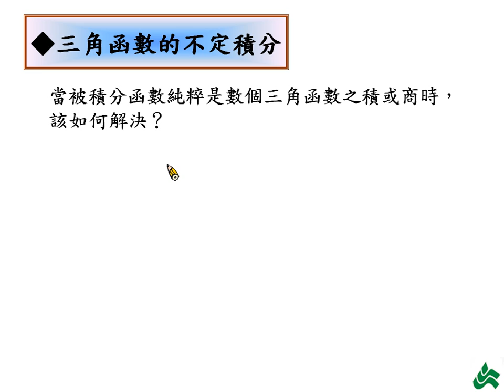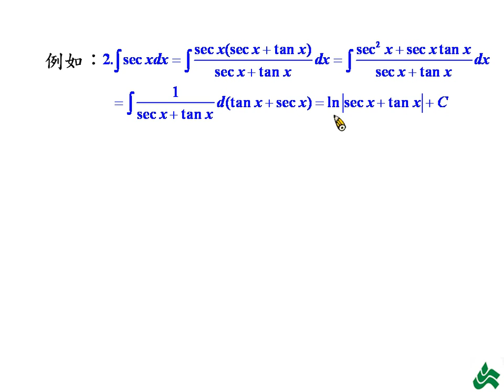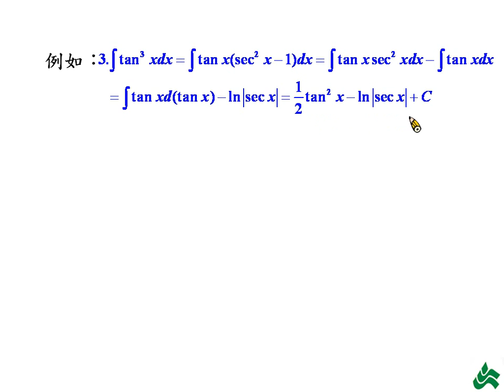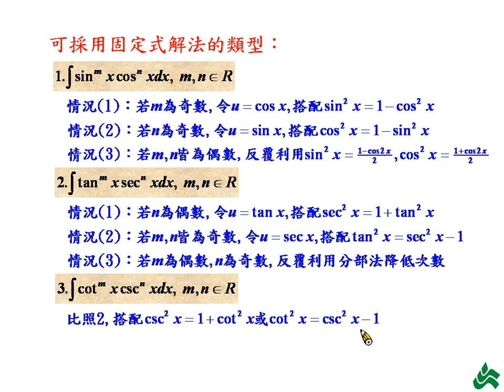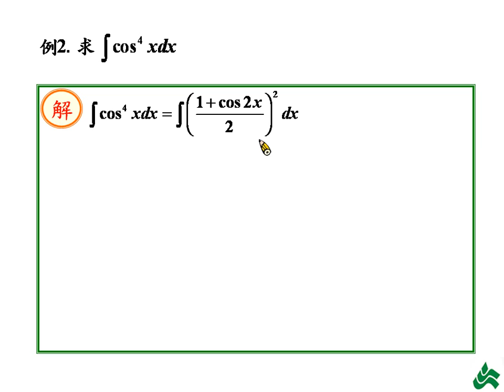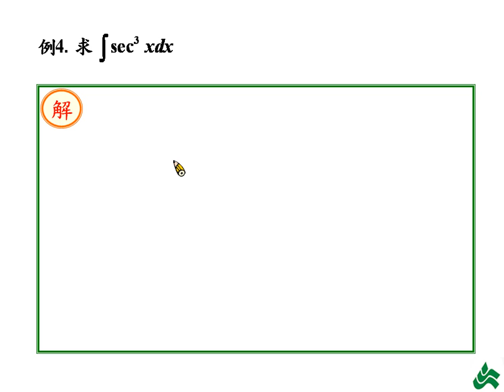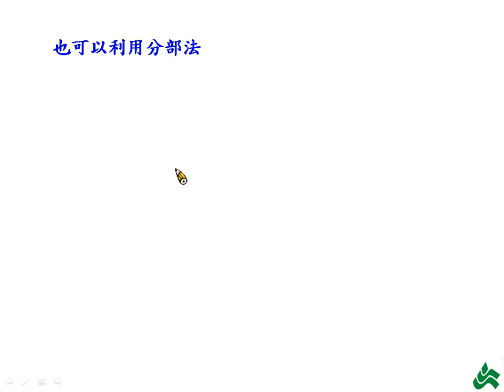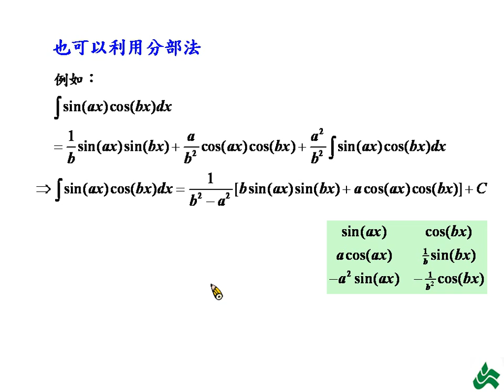不定積分_5-5三角函數的不定積分_w14